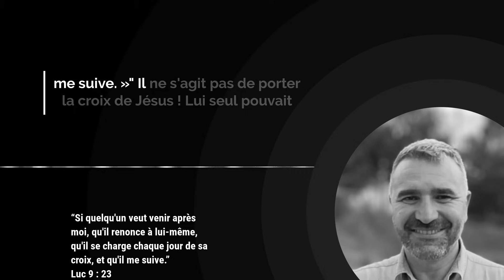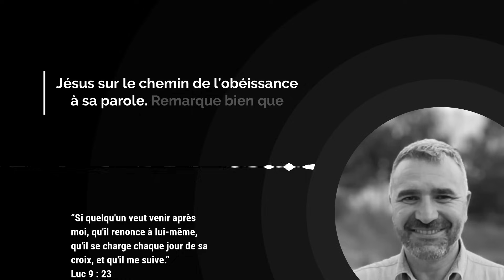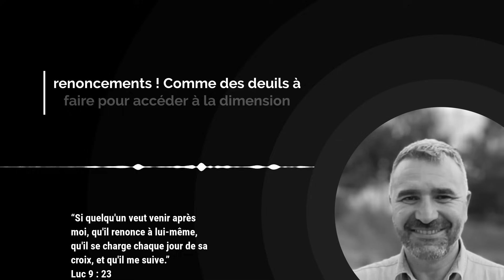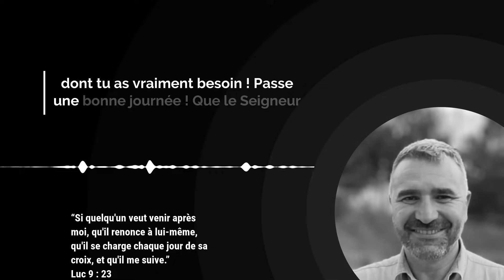Mourir à soi-même pour VIVRE en Christ ! / Avec Tony Tornatore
Lorsque Jésus nous parle de porter notre croix dans Luc 9 : 23, il ne s’agit pas de la croix qu’Il a portée pour nos péchés. Non, Il est le seul Sauveur. Alors, que signifie réellement porter sa croix ?

Cela signifie mourir à soi-même pour vivre pour Christ. C’est le choix de mettre Jésus en première place, de suivre sa volonté, et d’obéir à sa Parole. C’est un voyage de renoncements, de sacrifices et de consécration, mais n’oublie pas que la croix conduit à la résurrection. Mourir à soi-même signifie une vie nouvelle en Christ.

Mon ami(e), renonce à toi-même pour te retrouver en Christ. Il sait mieux que quiconque ce dont tu as vraiment besoin. Que cette méditation t’inspire à marcher sur le chemin de la vie chrétienne avec confiance.